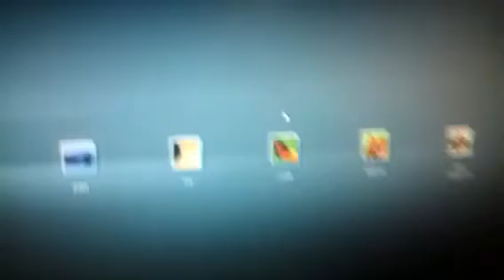All of my hats on graal classic on december 12, 2011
sorry for all mistakes and akward pauses and such in vid XD